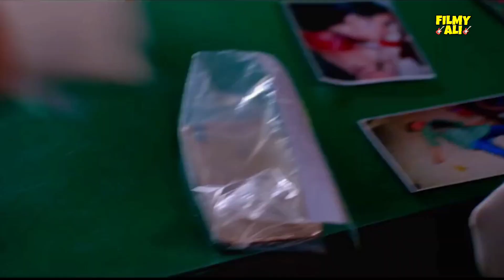Maarrich Review | Maarrich Movie Review| Maarrich Movie Public Talk | Tusshar Kapoor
A police official starts a wild goose chase to find a murderer. The journey unfolds deep dark secrets from the past which leads to a spine chilling face off in the finale.

NOTE :
All photos & Clips with the videos remain the property of their respectful owners.

3. Like My Facebook Page

4. Follow Me On Moj App Link Here:-

5. My Second YouTube Channel Link Here:-